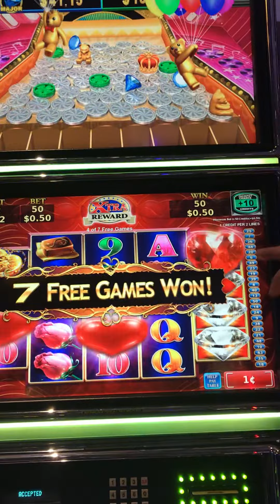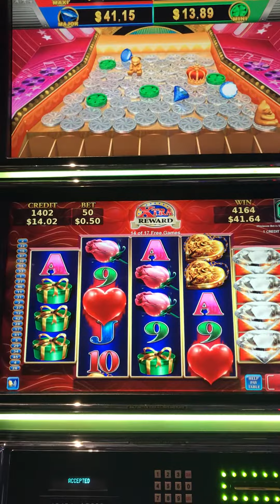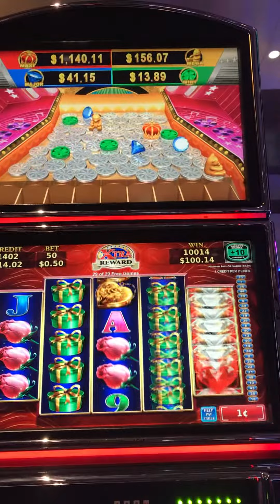Major Retrigger on Coin pusher SLOT MACHINE - Isle of Capri, Iowa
Coin pusher SLOT MACHINE Retrigger over and over ( nice win )!
At the Isle of Capri Casino Hotel Bettendorf, Iowa